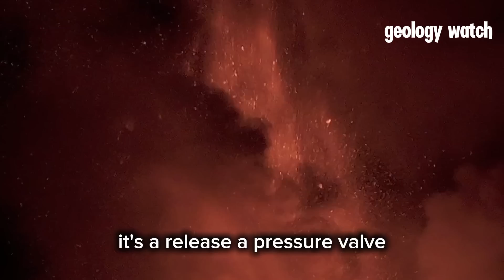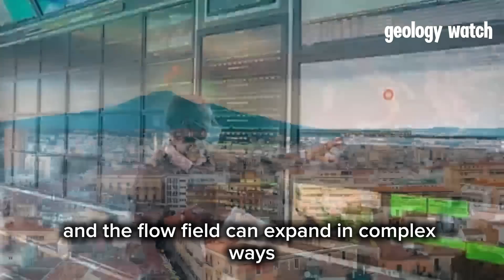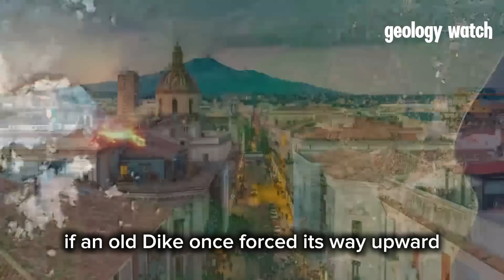ETNA ON MAXIMUM ALERT: Heat Anomalies Detected at Midnight—The Great Snap Has Begun!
Something unprecedented is happening beneath the snow-covered slopes of Mount Etna. While the world celebrated the arrival of 2026, thermal sensors on satellites hundreds of kilometers above the Earth detected a massive, sudden heat spike precisely at midnight on January 1st. A "secret" eruption had begun in total silence, hidden from the ground by a massive wall of winter clouds.

A new eruptive fissure has unzipped the Earth at an altitude of 2,100 meters, right at the foot of the historic Monte Simona cone that has been silent for over 200 years. This is not just a localized event; it is the latest pulse in a global "Tectonic Domino Effect" triggered by the recent 9.0 rupture in Japan.